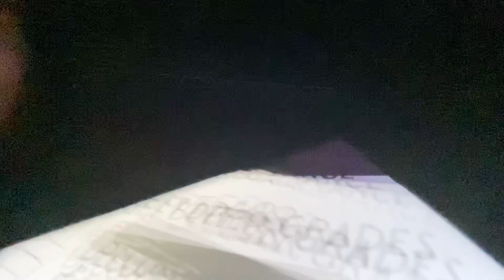uh get ready with me for sophomore year i guess